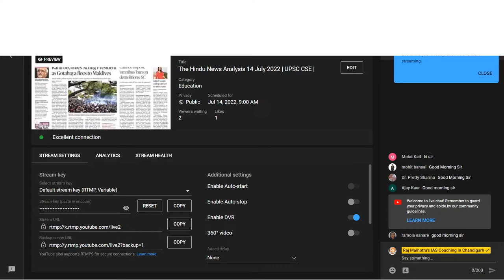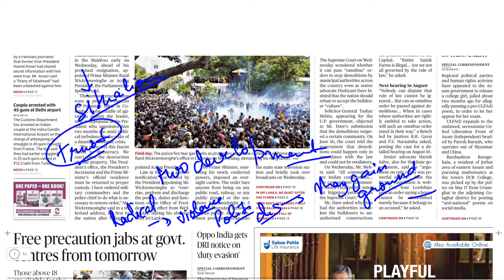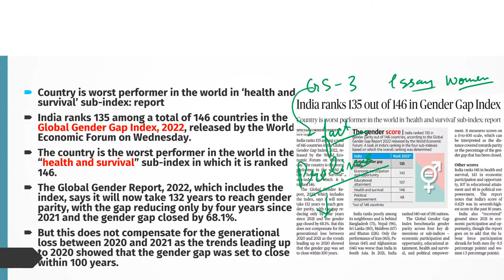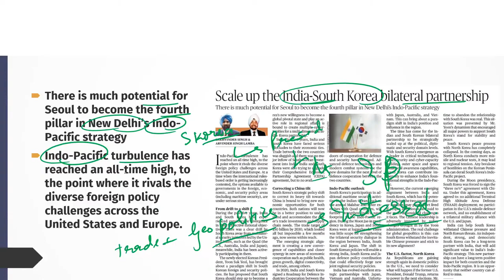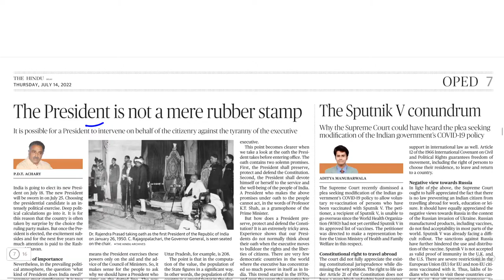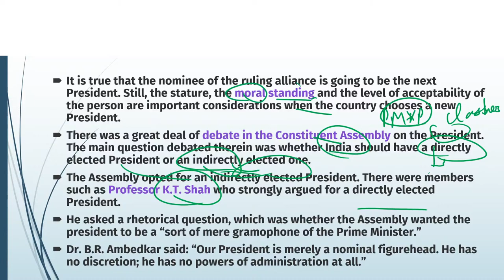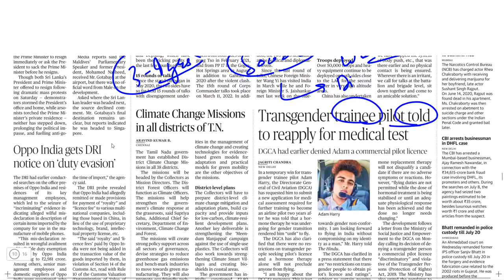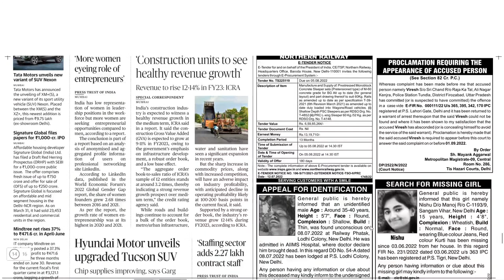The Hindu News Analysis 14 July 2022 | UPSC CSE